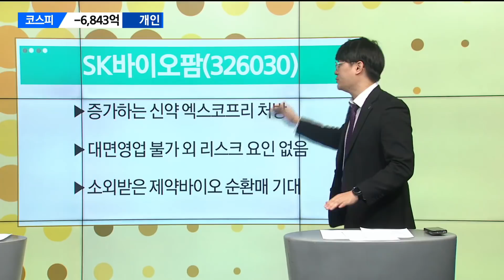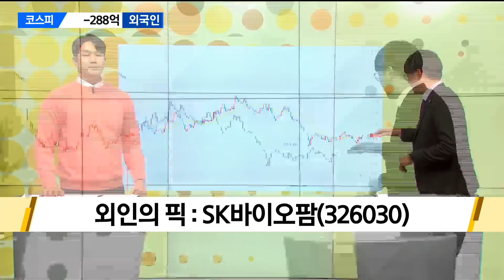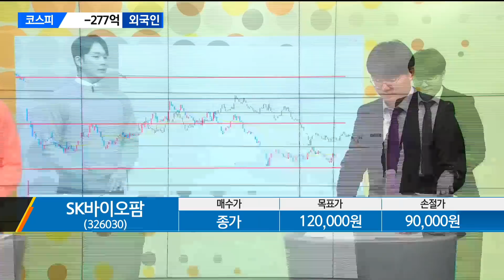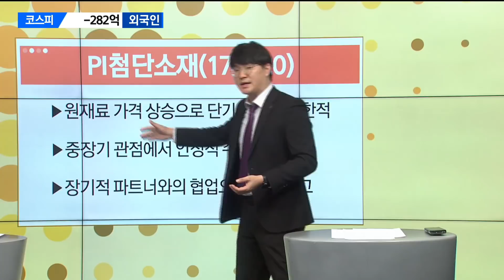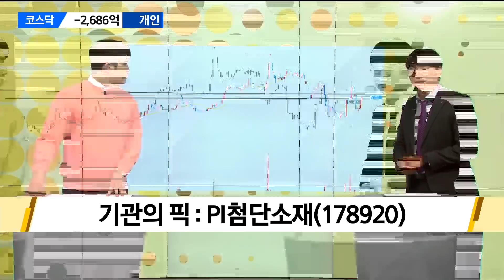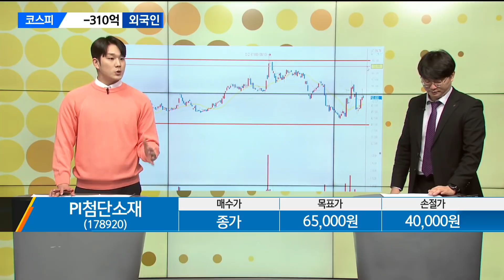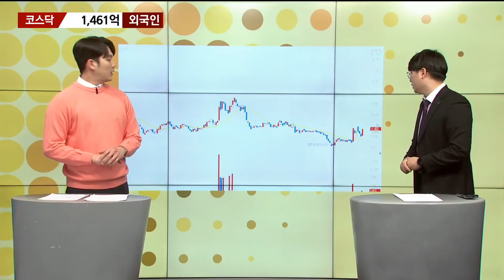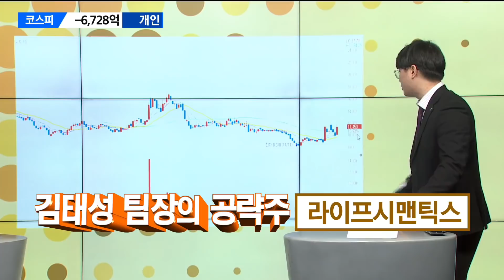[수급파이터] SK바이오팜 VS 대한항공 아난티 VS PI첨단소재 외인 기관 탑픽은? / 매일경제TV